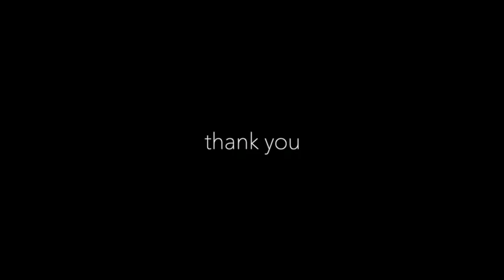Hold You Back (ORIGINAL)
Original Music by Wes Waterston